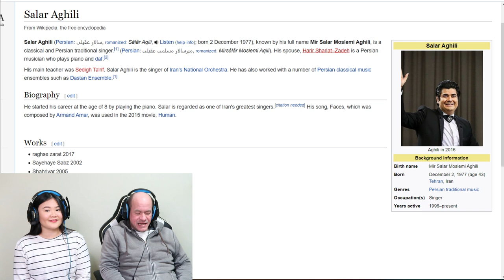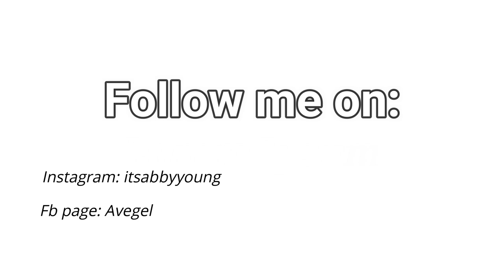Salar Aghili ـ Tanha Mimanam | سالار عقیلی ـ تنها می مانم | First time hearing his beautiful voice😮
Hello everyone,
You're watching Sandy and Avegel react to Salar Aghili for the very first time, He's singing Tanha Mimanam. We're surprised and amazed at how beautiful his voice is.
Hope you guys enjoy our reaction!
Xoxo

Please be aware that you're watching a reaction video, there will be pauses and commentaries every now and then.